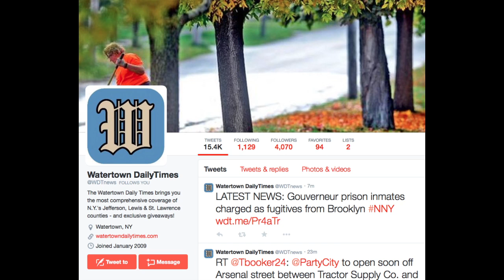Watertown Daily Times Week in Review - November 7, 2014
Joe Manganiello reviews the top stories from the week of Nov. 3 -Nov. 7, 2014.

(This video uses parts of a song called "Flying Midgets" by Martijn de Boer which can be found